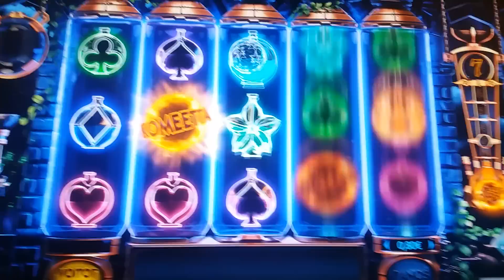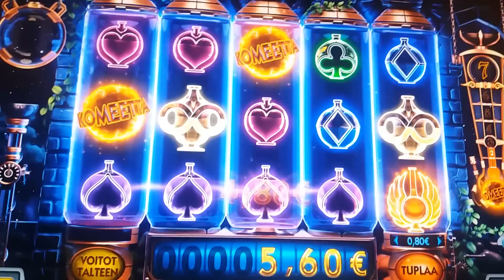Taikuri pelaa - RAY Alkemia